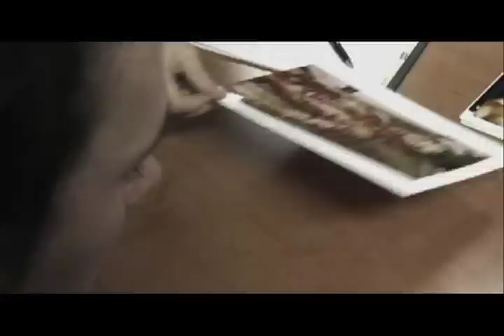Let Me Die Quietly Trailer - Official Selection Vampire Film Festival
A haunted, broken-down psychic is being tortured with violent visions of murder. His unsettling "gift" is to see the last moments of a victim's time on earth. Now, as his visions become more intense, he knows that he is either going to die or get involved with a situation that might give him a little more time. His last obsession becomes to stop the death of at least one victim in his premonitions